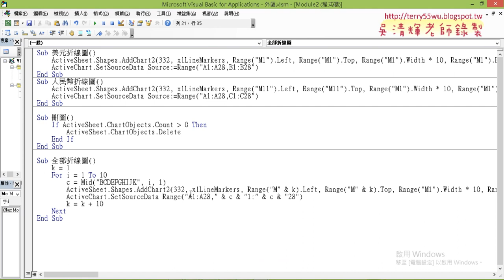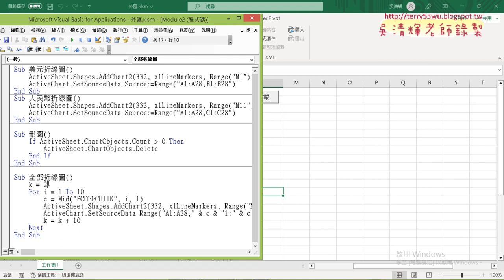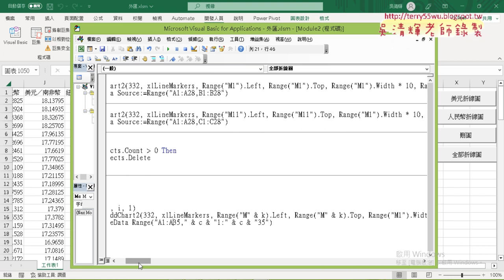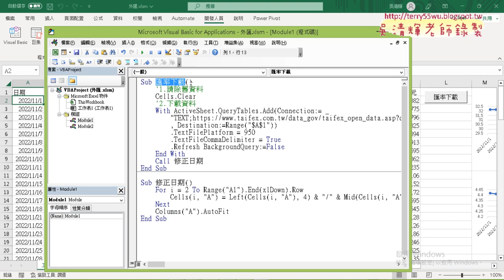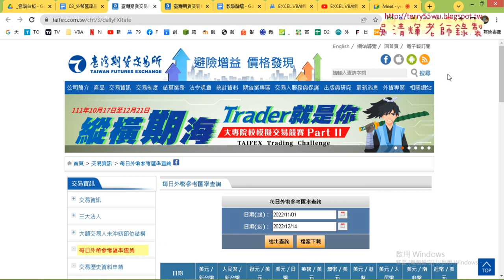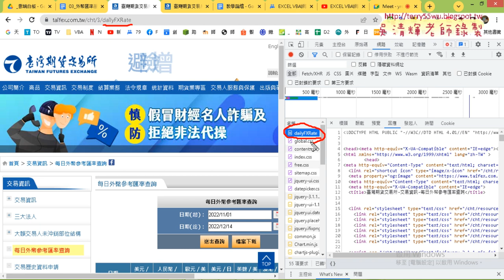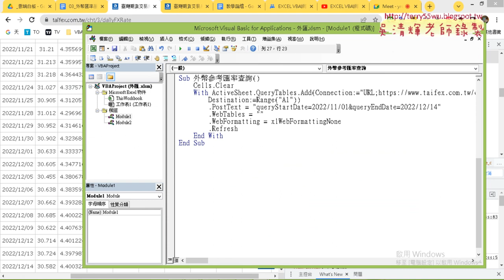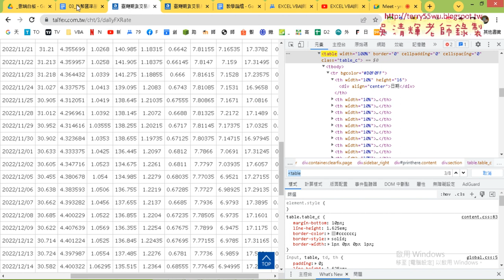03 改用POST方式取得外匯資料